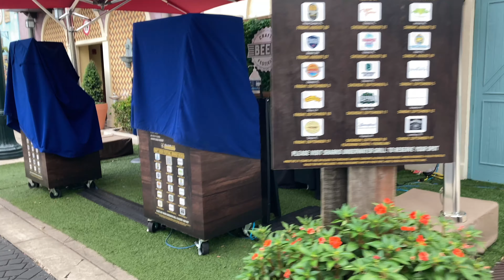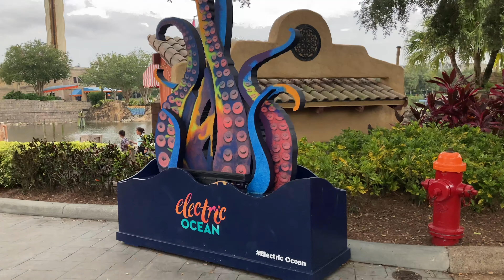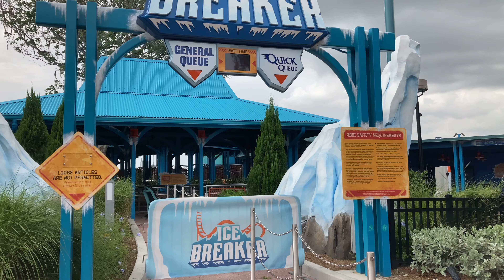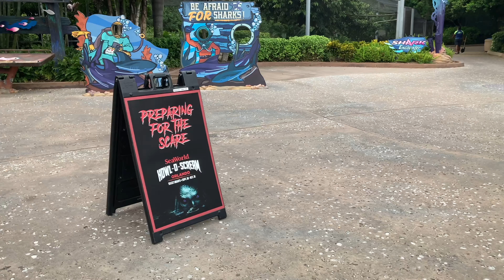Howl-O-Scream Orlando updates and MORE!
Join us for a quick trip to Sea World Orlando as we check out a few Howl-O-Scream props, ride Infinity Falls for the first time, and more...